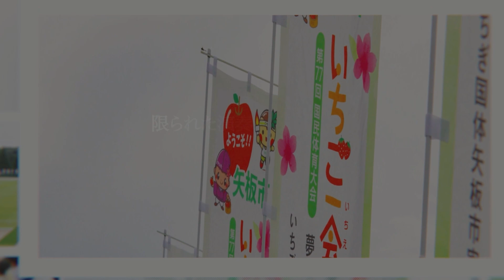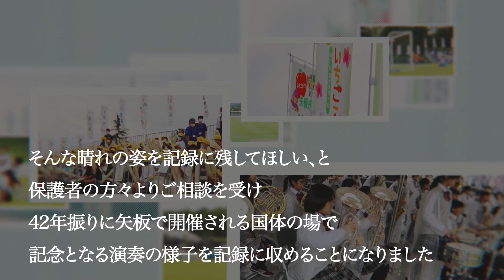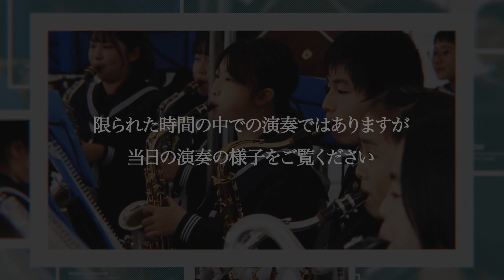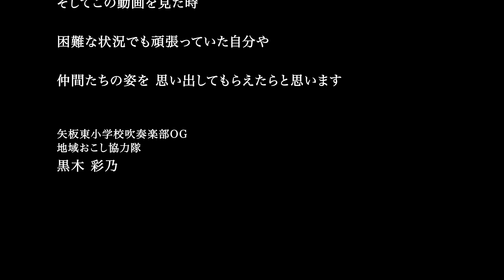【記念映像】『未来への軌跡』〜いちご一会とちぎ国体 演奏映像〜【矢板中学校・矢板小学校・矢板東小学校】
この日のために仲間と練習してきたのは出場者だけではない！
コロナウイルスや台風１９号の影響で発表する機会が少なくなった小・中学校吹奏楽部の演奏をたくさんの方に見て頂きたいと思い作成しました。

◆詳細内容◆
日付：2022年 10月 6日（木）
場所：緑新スタジアムYAITA（矢板運動公園陸上競技場）
第77回　国民体育大会　いちご一会とちぎ国体　少年女子サッカー　決勝戦ハーフタイムにて演奏

◆演奏内容◆
矢板小学校・矢板東小学校　合同演奏
演奏曲『パプリカ』『夜に駆ける』
矢板中学校
演奏曲『「いちご一会」〜いちご一会とちぎ国体イメージソング』

◆企画制作◆
矢板市地域おこし協力隊　黒木彩乃

◆協力◆
とちぎテレビ
Lily’s Studio
今回企画をした矢板市地域おこし協力隊は「矢板ふるさと支援センターTAKIBI」にて「世代を超えて地域と繋がり、各地に活動の灯をともす」を合言葉に活動中です。
矢板ふるさと支援センターTAKIBI
住所：〒329-2162 栃木県矢板市末広町１９−４　1階 ココマチ
営業時間：火〜金→9:00~20:00
土・日・月→9:00~17:00
定休日：祝日